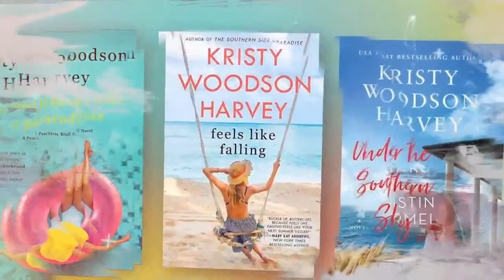Susan Meissner and Greer Macallister | Friends & Fiction #52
Bestselling author of historical fiction, Greer Macallister joins the Fab Five to discuss her latest, THE ARCTIC FURY, which met with rave reviews and was named an Amazon Best Book of the Month. She is joined by award-winning author Susan Meissner whose brand-new novel THE NATURE OF FRAGILE THINGS has been called “brilliant” by Marie Benedict and “exceptional” by Publishers Weekly.